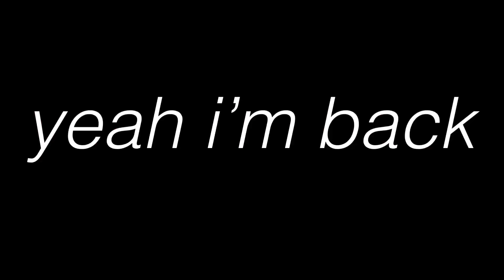Mexico & Quinceañera vlog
hey guys well I’m back ... and uh hope you’re doing well .. I went to Mexico and when I came back I went to Britney’s Quinceañera (:

I was lacking , and I apologize for that . But I’m back .
xxx much love - Kate

all the music in the background is not mine!